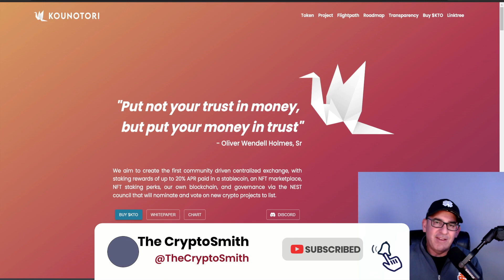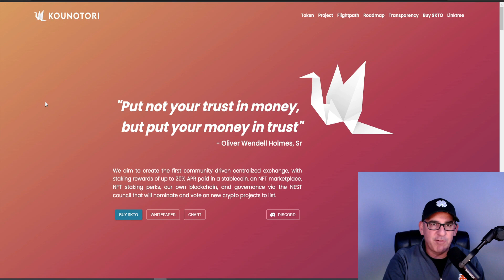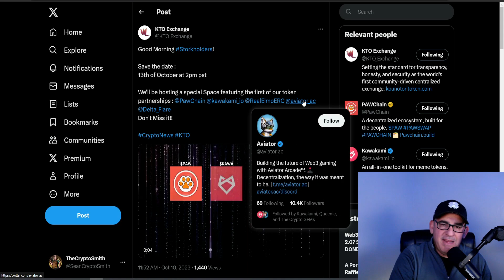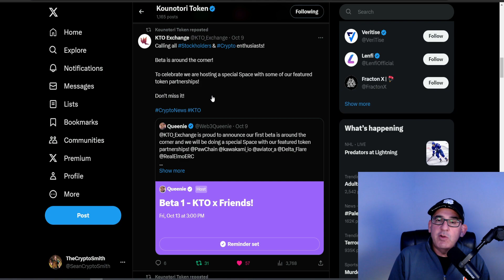KOUNOTORI EXCHANGE NEW PARTNERSHIPS FOR EXCHANGE TESTING! BETA COMING SOON! JOIN THE X-SPACE!